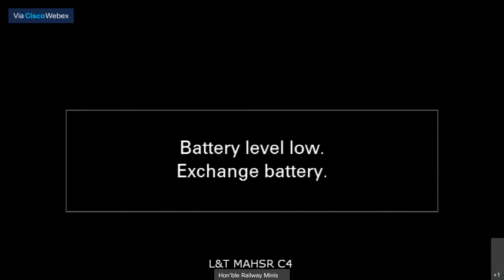Erection of The First Full Span Box Girder for Mumbai-Ahmedabad High speed Rail Corridor